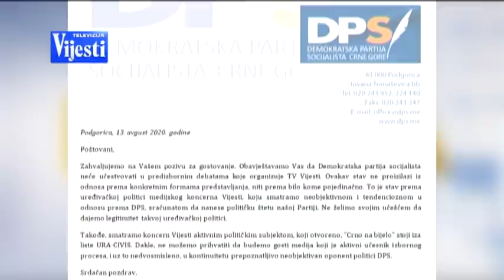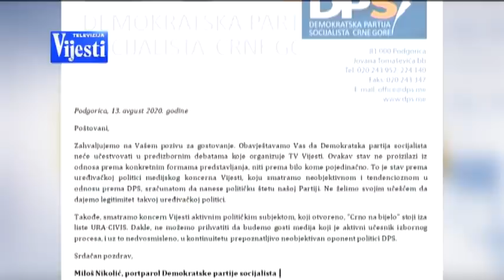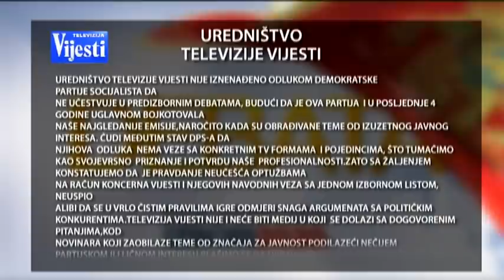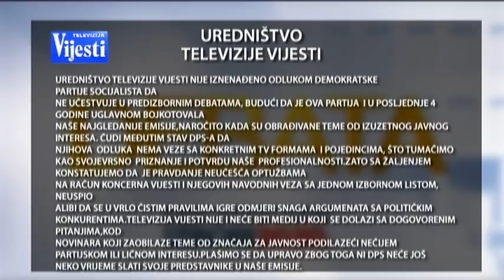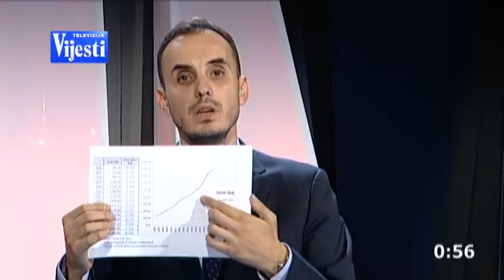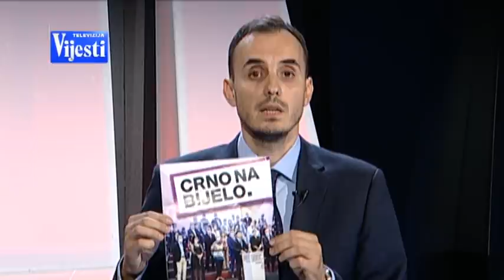Debata 13.08. TV Vijesti